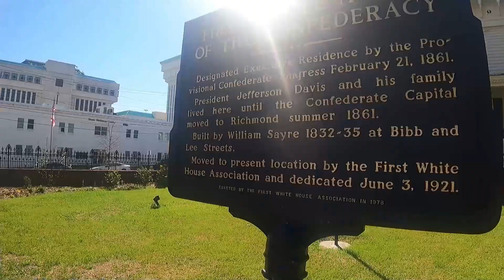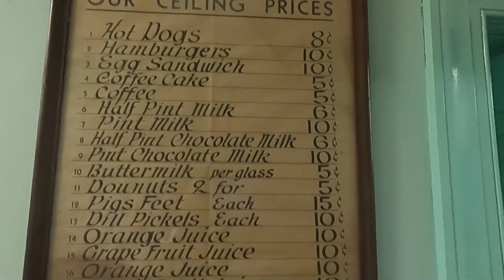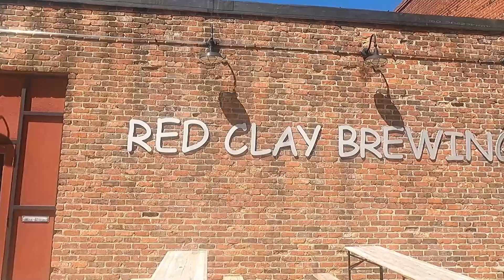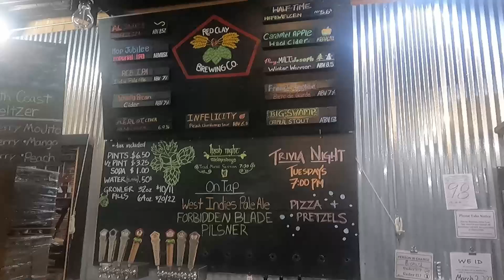Alabama historic Travel Vlog 2022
We enjoyed our trip to Alabama! It surprised us with its rich history and great food and drinks. We hope to go back in the future, as we feel we have only scratched the surface! Remember if you love us, we love you!

Or Facebook @RVentures97